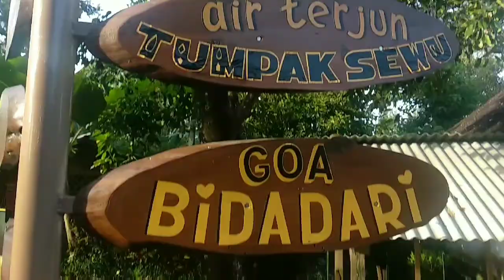Tumpak Sewu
Waterfall